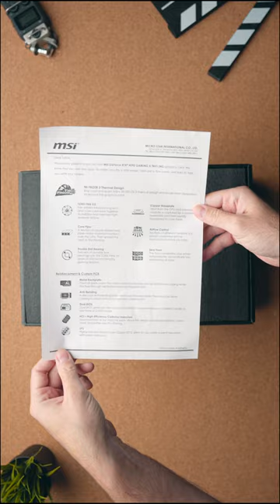RTX 4090 Unboxing - This thing is MASSIVE!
Unboxing the MSI Gaming X Trio RTX 4090 GPU. This thing is massive and requires an 850W PSU.